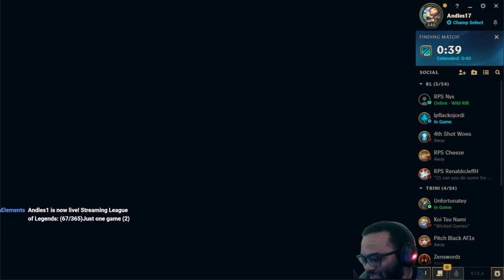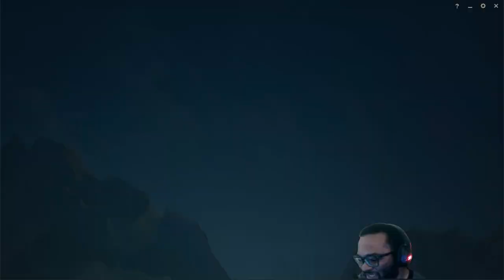(67/365)Just one game (2)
Streaming every day this year! (I. think?)